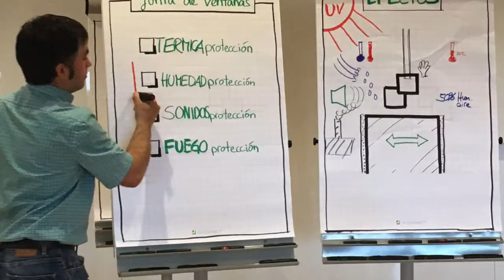Onhaus - Formación Passivhaus en la sede de SIGA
Onhaus ofrece la posibilidad de formación en la sede de SIGA (Suiza), una de las empresa más importantes en el ámbito de la hermeticidad y que cuenta con varios de sus productos certificados por el Instituto Passivhaus.

La formación es vital en un mercado en constante evolución, siendo necesario más que nunca reciclarse y formarse.

En este vídeo vemos a varias empresas punteras recibiendo formación intensiva por parte de los expertos de SIGA. Sus materiales son utilizados en las principales construcciones Passivhaus en todo el mundo.